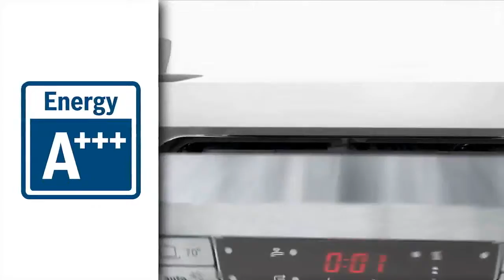The Bosch dishwasher